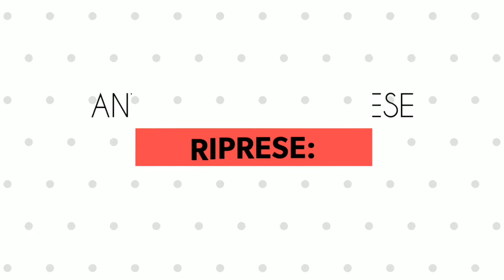Intervista a Emilia Caligiuri - La prevenzione ti salva la vita - Città di Soveria Mannelli (Cz)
Registrazione effettuata dall' Associazione Fiore di Lino il 16 gennaio 2019